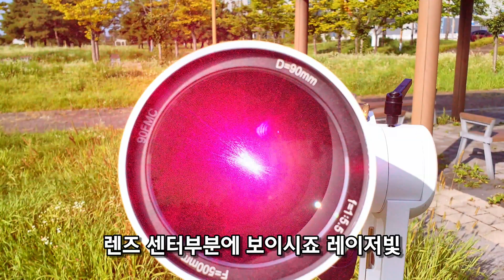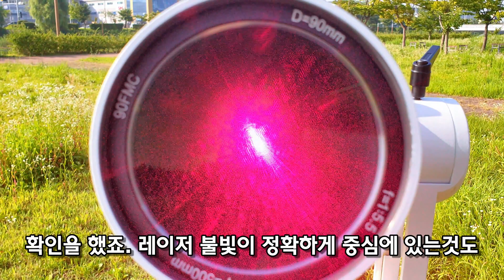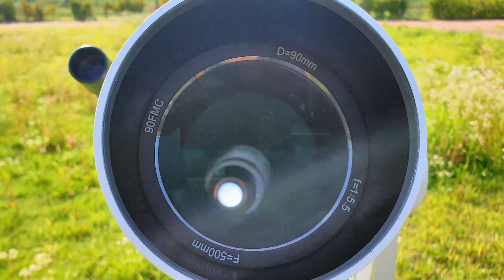입문용 최강 90mm 아크로매트 굴절망원경을 소개합니다 - SVBONY SV48P : 광학성능 및 촬영작례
SVBONY 에서 리뷰를 요청받은 90mm 아크로매트 굴절경통을 리뷰해보았습니다. 결론부터 말하자면 동급 최강의 입문용 굴절경통이라고 해도 과언이 아니라는 생각입니다. 듀얼스피드 포커서와 튼튼한 빌드로 90mm 아크로매트 경통의 한계까지 제작된 경통이라고 총평할 수 있겠습니다.

제품구매링크

0:00 SVBONY의 SV48P 굴절망원경 성능 및 촬영작례를 준비해보았습니다
0:15 포커서와 렌즈 정렬이 올바른지 확인해봅니다
2:12 망원경을 사용한 관측 구성 예시입니다
3:14 소니 A6400 카메라를 사용한 촬영작례입니다
4:21 휴대전화를 사용한 촬영준비 구성입니다
4:42 사진촬영을 염두한 구성의 접안부 설명입니다
5:55 휴대전화를 사용한 달 사진과 영상입니다
6:47 총평입니다

감사합니다.